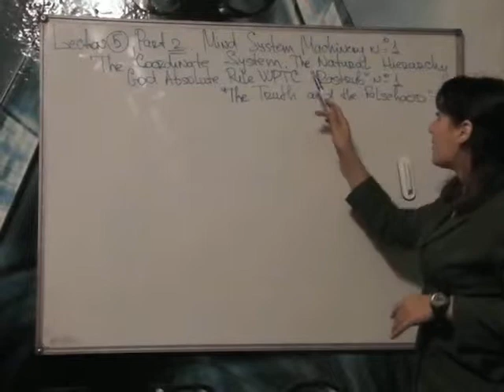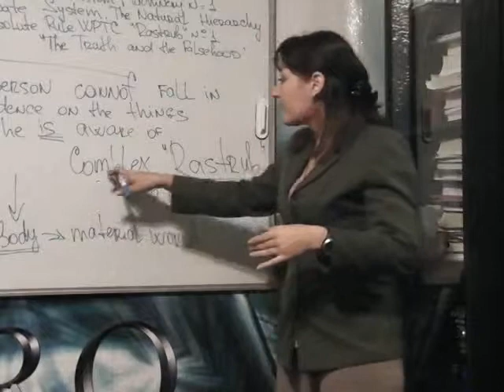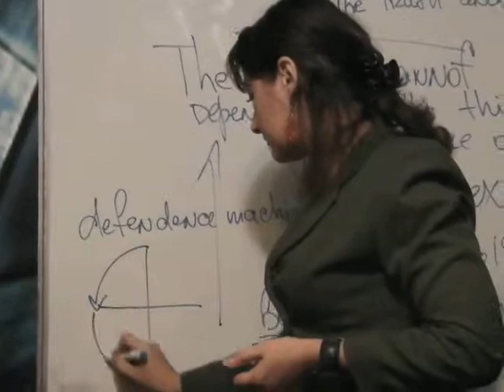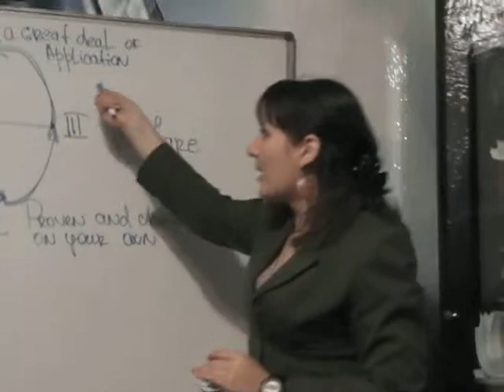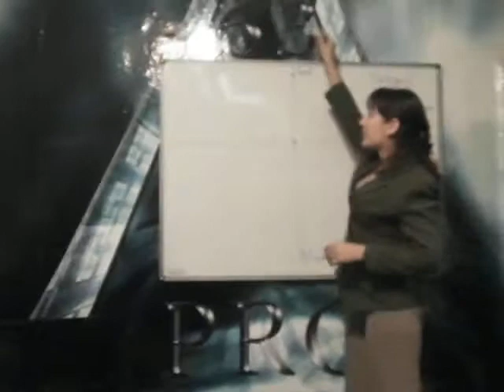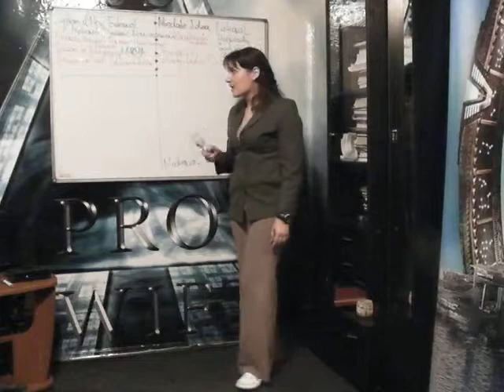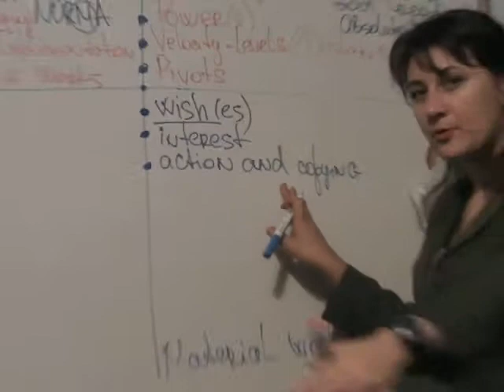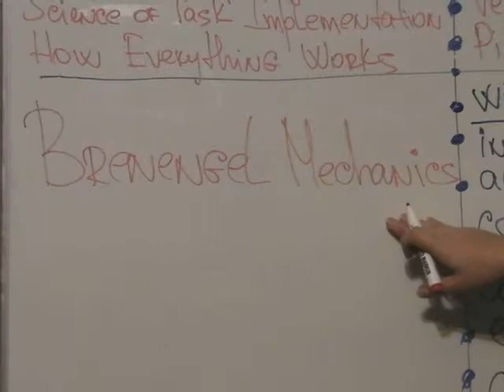SHAD 5 lecture, part 2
Welcome to the fifth lecture of our distant course  that is read in Complex Business Academy!
PART 2

As for today - we are dealing with fundamental notions that not so many people are, actually, aware of! But claiming yourself  a "professional" and being a "professional" - is not the same, as practise says...
In order to become a professional any personal safety and business security officer should know what to use, what instruments to apply and which "mind" systems  to operate!
 HERE we are to study the first instrument of Slavic Applied Science Complex. This instrument provides a special criteria helping to know for sure - whether you are dealing with true or false information.

Please, in case any questions appear, e-mail them to:
Skype: taijo-sama
Sincerely Yours, Irina Lopatiuk
Chief Director Senior Assistant
OR
Skype: r-kona
Alisa Novosyolova
Chief Director Personal Assistant